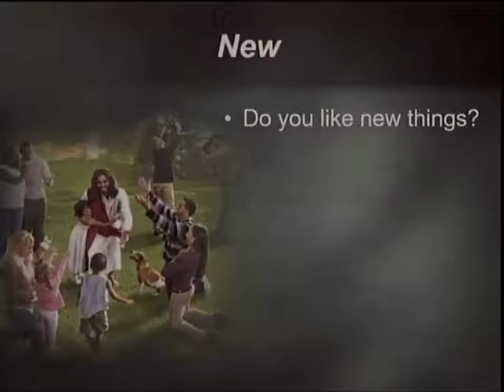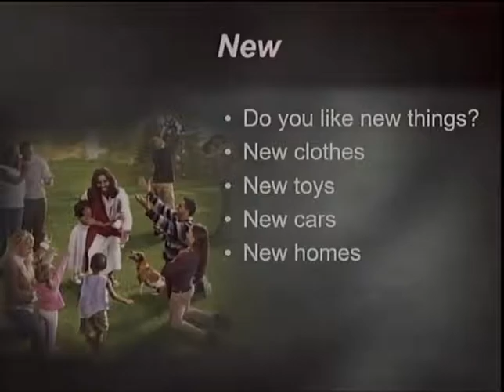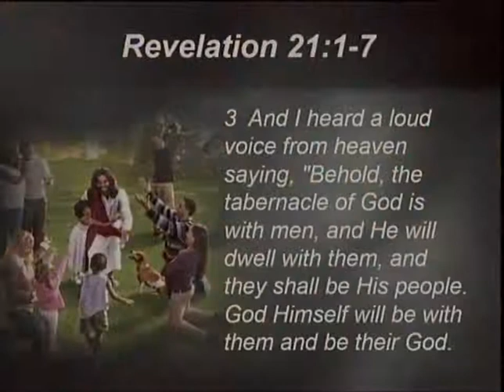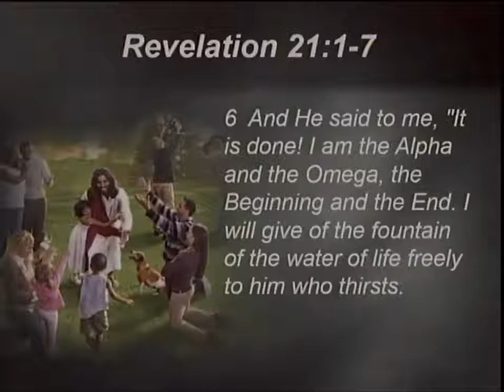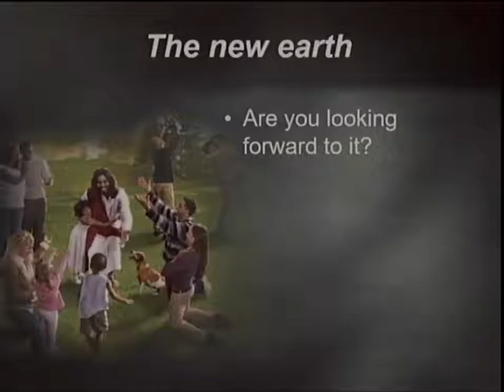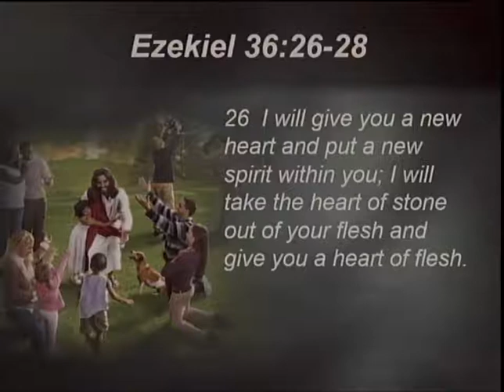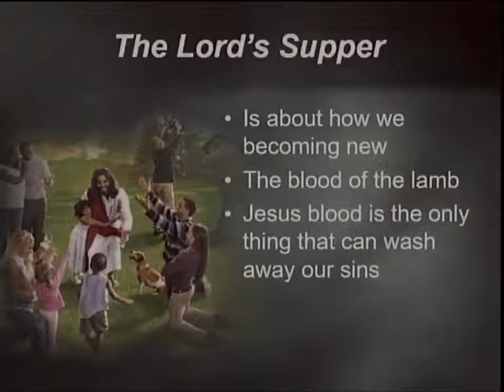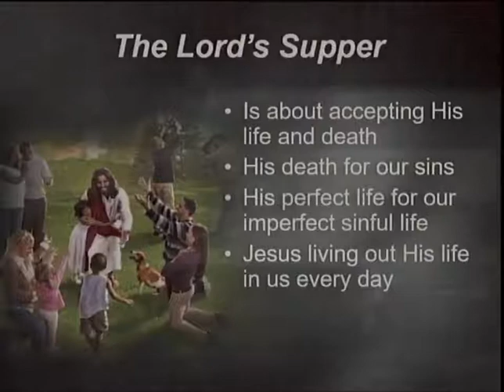2019-09-28 'The New Earth'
The New Earth
September 28, 2019
Pastor Van Bledsoe
Apache Junction SDA Church